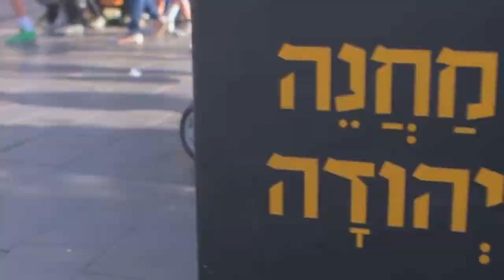10 Years of Impact: Ilan Wagner, Onward Israel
Ilan Wagner, President and CEO of Onward Israel, helps mark Rosov Consulting's tenth anniversary by reflecting on their ongoing work together since 2011. Rosov Consulting has helped Onward Israel more deeply understand who participates in its program and how the program impacts them—all of which informs how Onward Israel designs its participant experience. Special thanks to Ilan Wagner, Brad Garoon, and Jason Edelstein. Footage courtesy of Onward Israel.

Video by Brian Blumenband